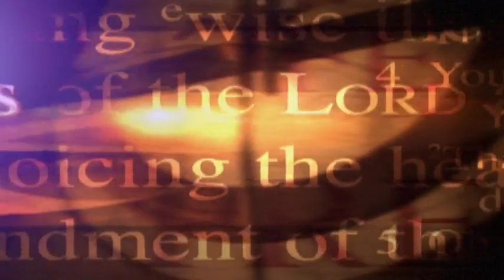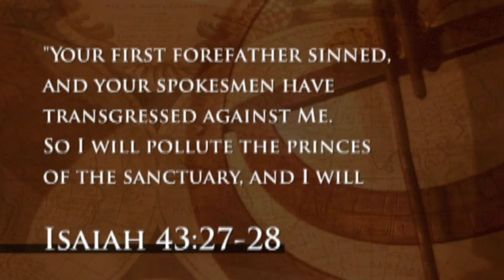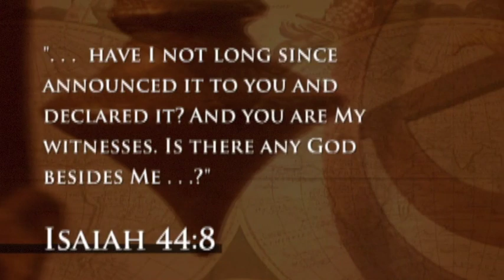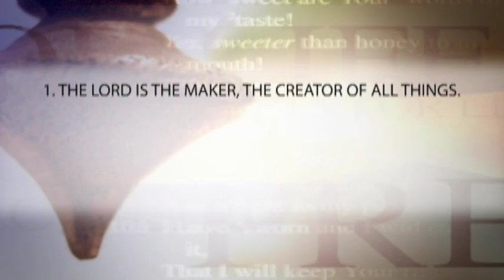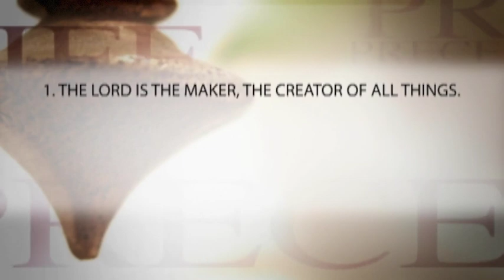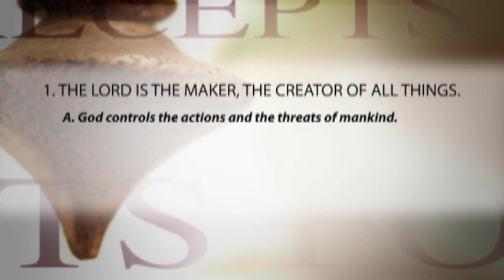Isaiah | Worthy Of Our Worship | Kay Arthur | Precepts for Life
Do you realize that you are what you think? Now I’m not talking about the power of positive thinking. But I’m saying this: that what you think really shapes who you are. And that’s why God tells us to guard our heart, our mind, to keep it with all diligence because out of the mind are the issues of life. (See Proverbs 4:23, KJV) You’ve got to know the importance of knowing God.

1)This video has no negative impact on the original works (It would actually be positive for them)
2)This video is also for teaching purposes.
3)It is positively transformative in nature.